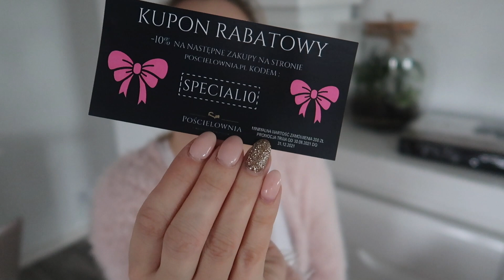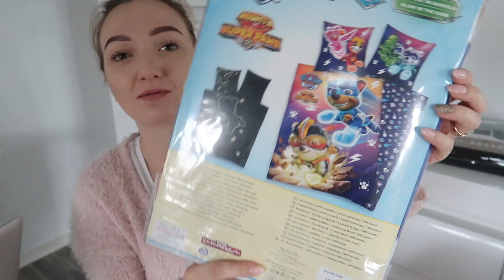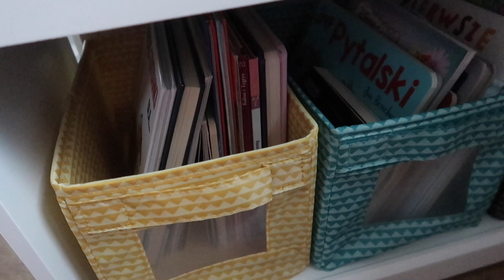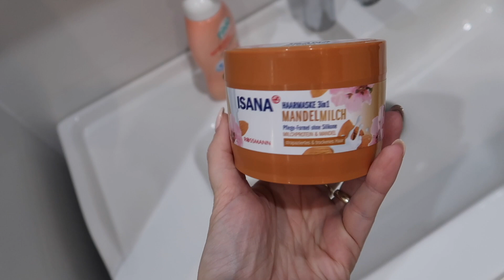DZIEŃ KURIERA I MÓJ KALENDARZ ADWENTOWY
Dzisiejszy vlog to misz-masz: zakupy do domu (i nie tylko) - pościel z Psim Patrolem, pościel satynowa czy pomada do włosów, pokazuję też mój kalendarz adwentowy 2021 :)!